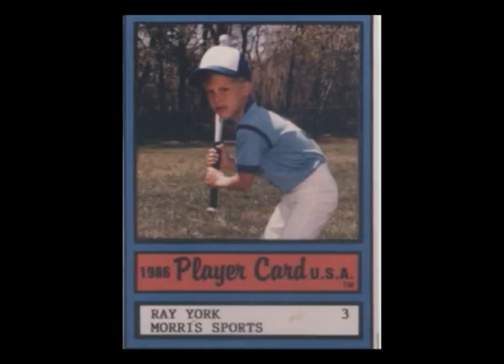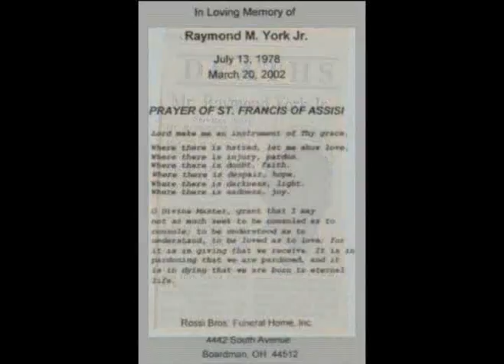Asthma Can Kill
Don't underestimate the severity of Asthma.  Watch and listen to a real life story on how Asthma affects an entire family.